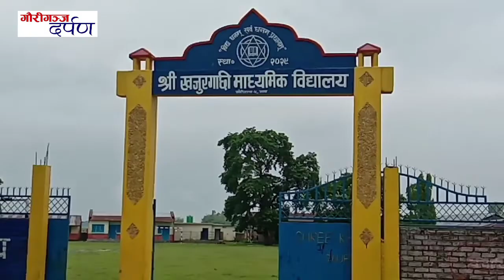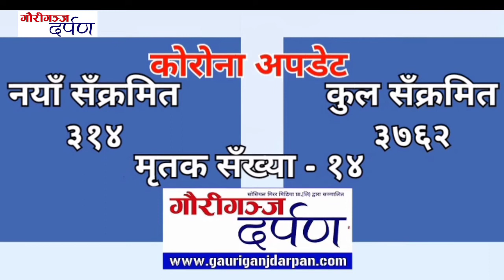दिनभरीका स्थानिय खबरहरु (जेठ २६ गते सोमबार)